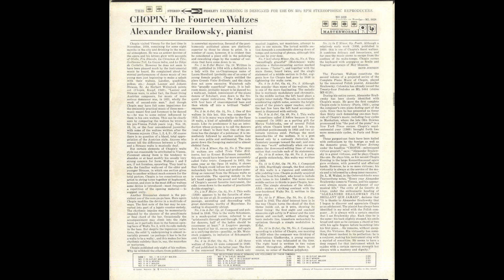Silent Tone Record/Chopin:14 Waltz/Alexander Brailowsky MS 6228 古典音乐 黑胶唱片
ショパン(Chopin,肖邦):ワルツ(Waltz,圓舞曲)（全14曲）/アレグザンダー・ブライロフスキー(Alexander Brailowsky,亚历山大・布雷洛夫斯基)(pf)/米COLUMBIA:MS 6228 US STEREO Original/管理番号:10314/